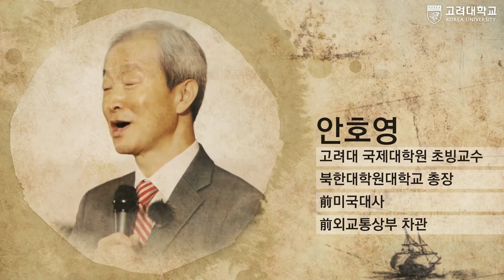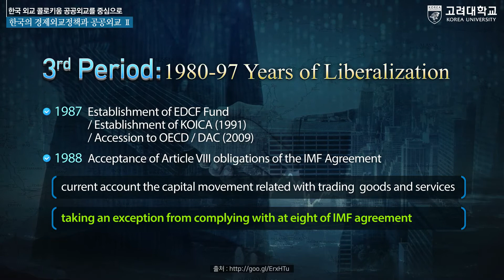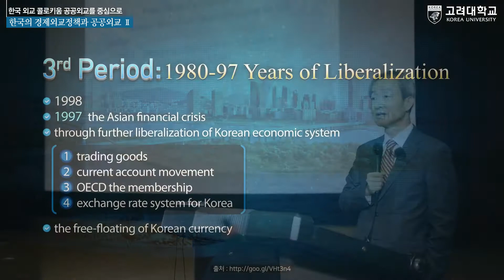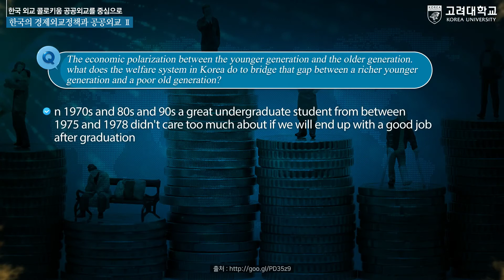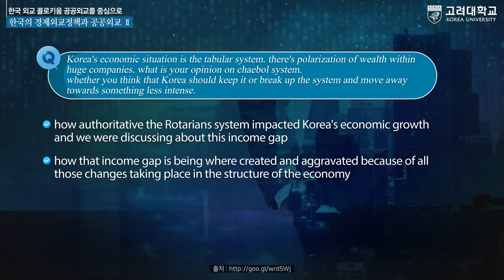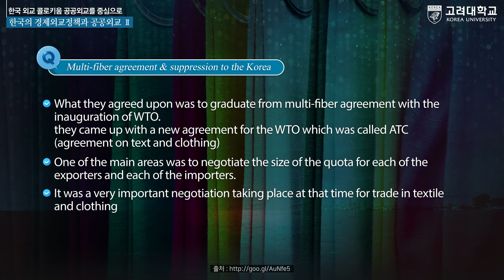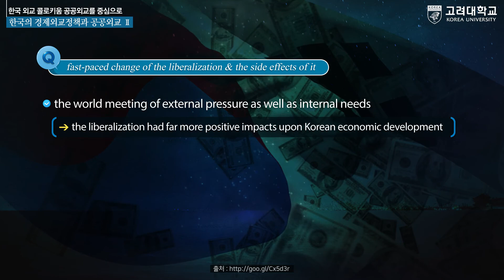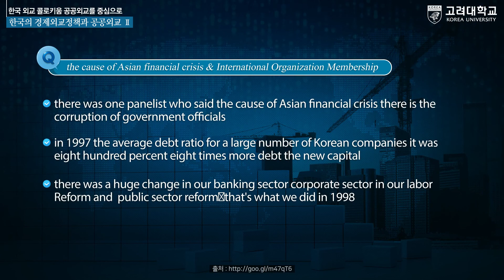한국 외교 콜로키움 공공외교를 중심으로 04 01